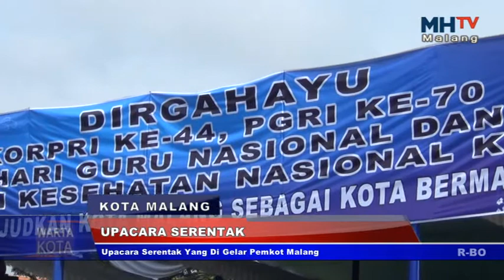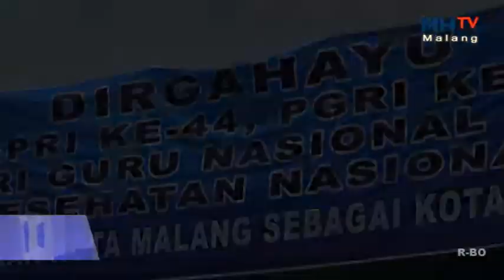KOTA MALANG - UPACARA SERENTAK YANG DIGELAR PEMKOT MALANG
Upacara serentak yang digelar oleh pemkot Malang, diselenggarakan di Halaman Balai Kota Malang. Upacara tersebut, untuk memperingati dirgahayu korpri ke 44, HUT PGRI yang ke 70, hari guru nasional serta hari kesehatan nasional.